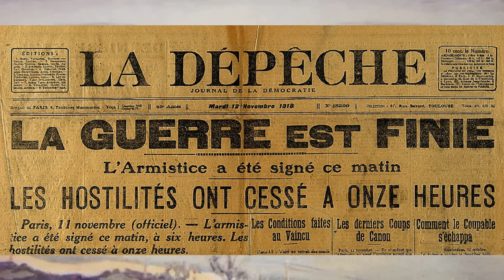Le Cours de l'Histoire : L'aviation durant la Première Guerre mondiale